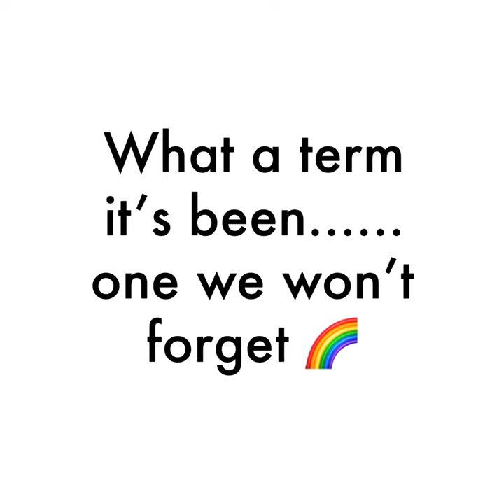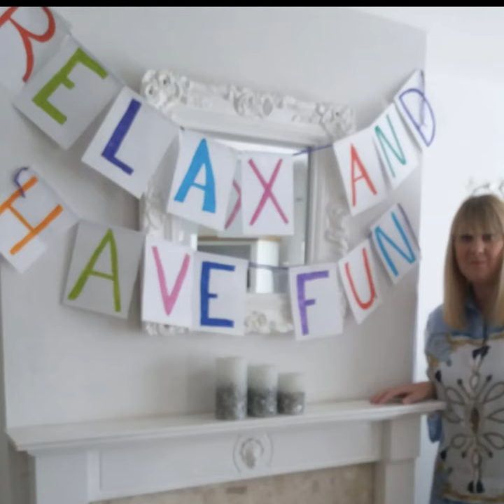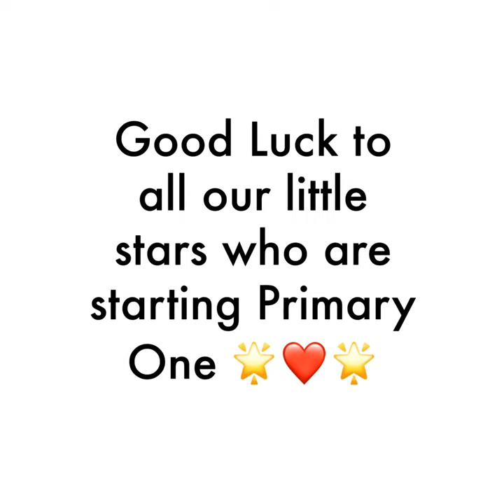Hazlehead School - Nursery End Of Term 2020